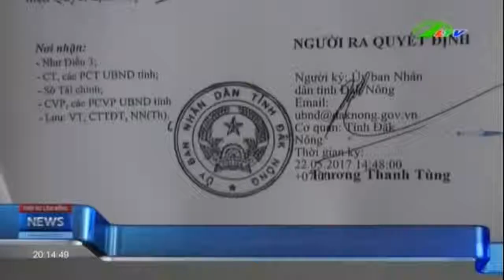Nhà máy BISON đầu độc dân Đắk Nông | Xã Hội Lâm Đồng TV